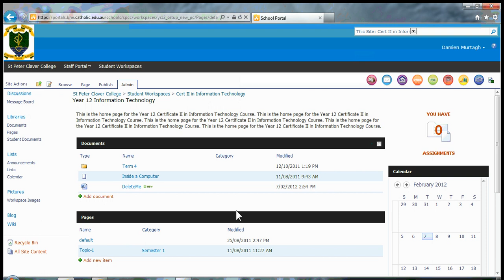deleting file from sharepoint